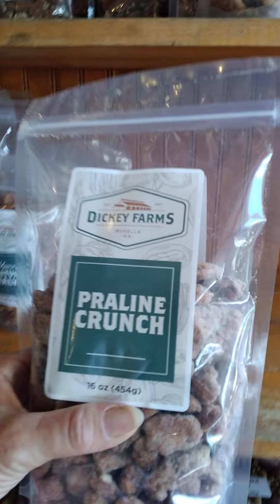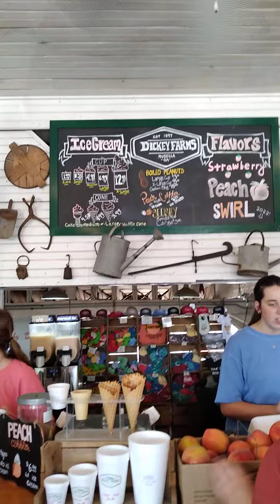Dickie Farms Musella GA. Home of Georgia peaches.